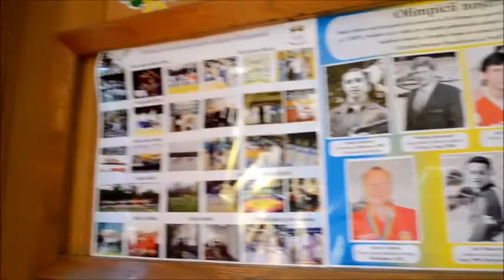FLORI CU SURPRIZE LA LICEUL INTERNAT REPUBLICAN CU PROFIL SPORTIV, 29.05.17